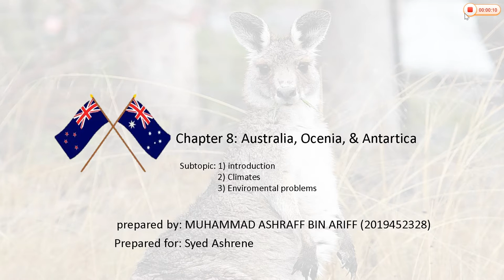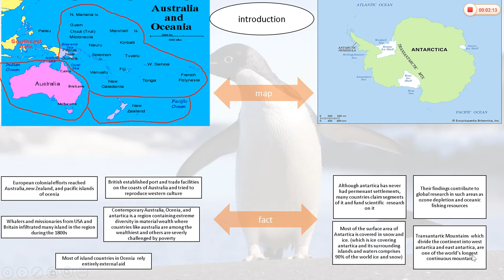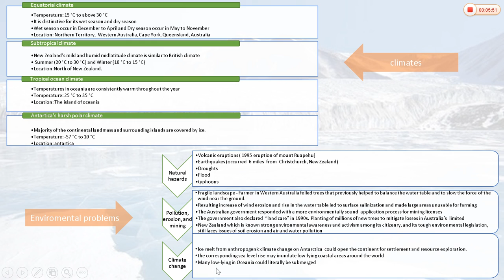chapter 8 asutralia, ocenia, and antartica introduction, climate and enviromental issues